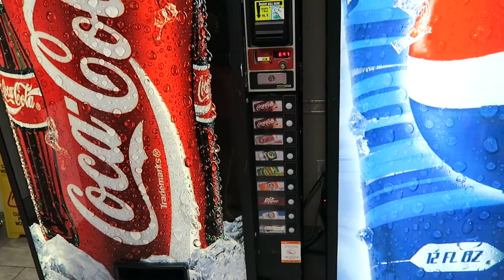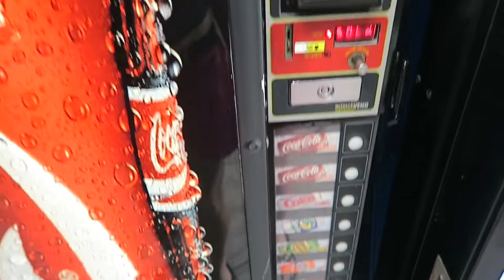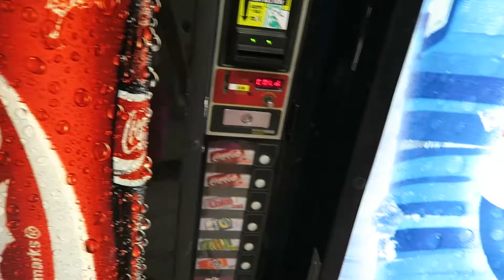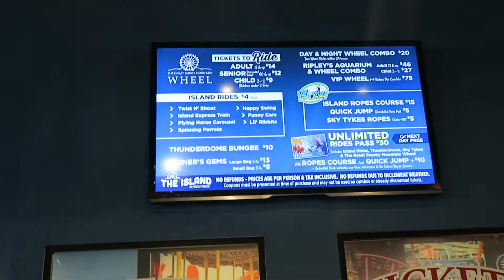A Gondola Ride On The Island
Hey everyone! Here is the completion of our first day in Pigeon Forge. We checked into our hotel and completed the night with a Ferris wheel ride at The Island. It was very neat seeing the lights from the sky on the Ferris wheel, but I really think you could see more of the mountains if you rode it  during the day. I would recommend it either way though.